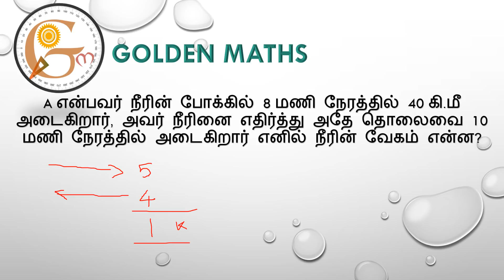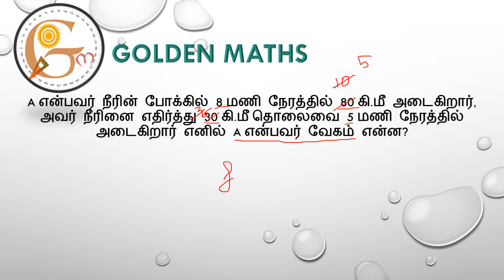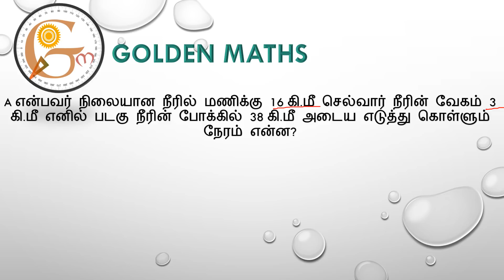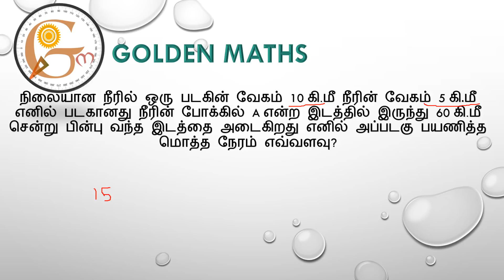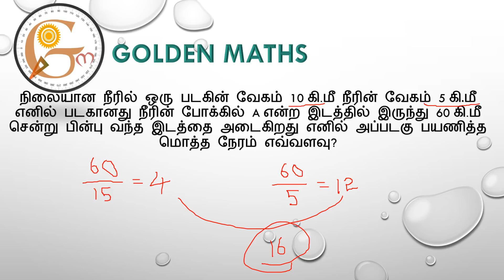Full revision of Boat and Stream problems